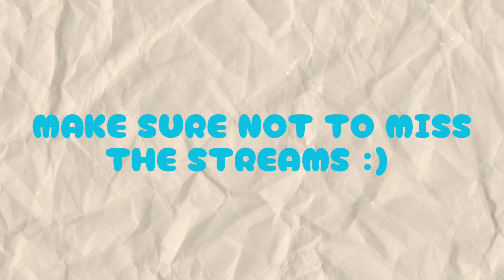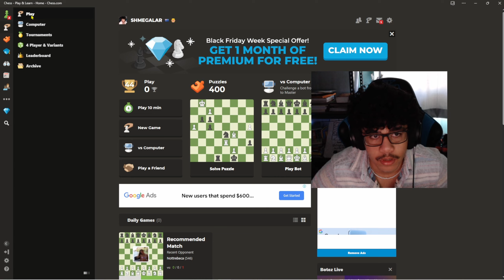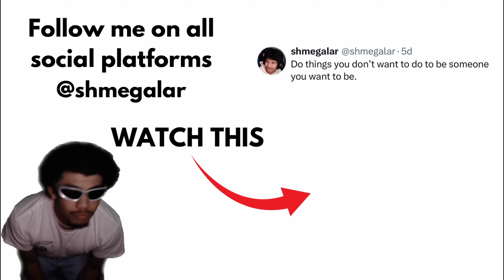im better than you at chess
Full stream

Main channel @shmegalar